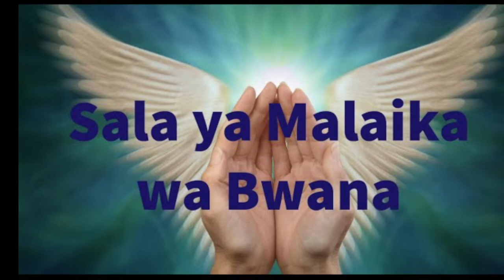SALA YA MALAIKA WA BWANA ALIMPASHA HABARI MARIA.